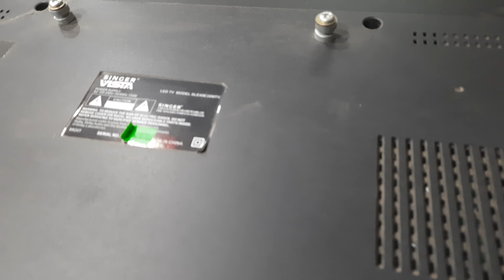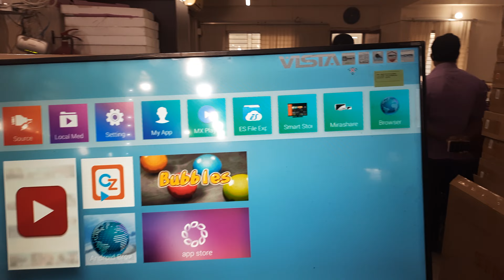How To Singer LED TV Model SLE49E3SMTV backlight Change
Assalamualaykum,,, Hello Viewers, My Name Is Md. Sirajul Islam.I am working as Head Technician at Singer Service Center Rajshahi.I Have My Own Service Center With Training Center. Where many students including TTC students take regular training according to the session.The training is usually given on LED/LCD TV, Oven, IPS,AC,Refrigerator and various electronics products.And I do these trainings myself.
power power tv power led power led tv